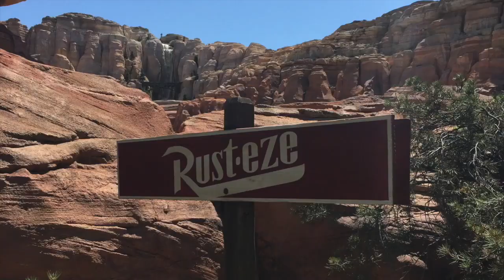DISNEYLAND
Disneyland IS the happiest place on earth. I cannot wait to go back to this amazing theme park

DONT FORGET TO CHEK OUT THE OTHER EPISODES ON MY CHANNEL!

EDICIÓN:
yop